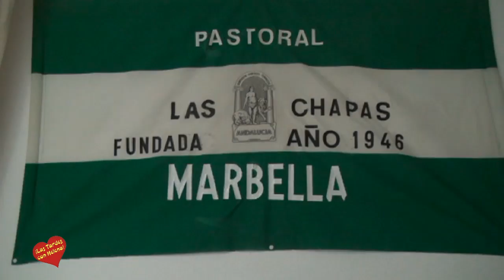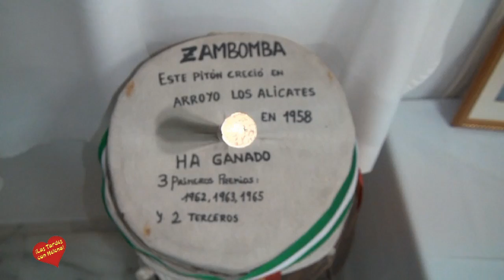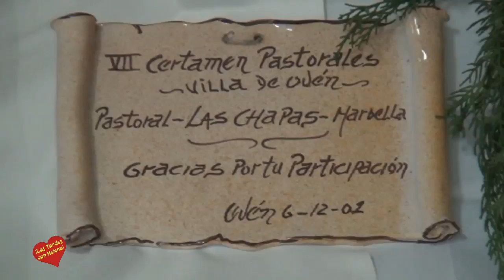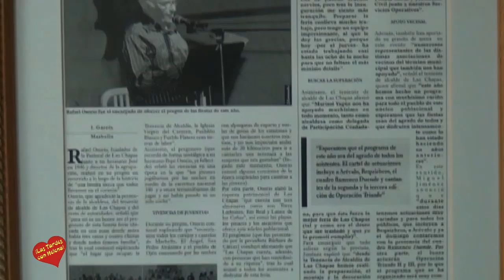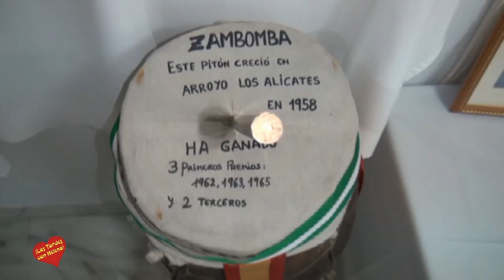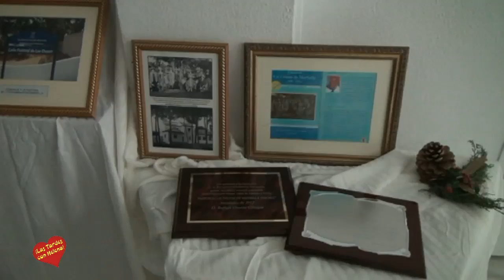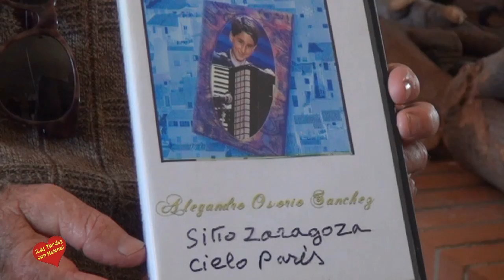Entrevista de Helena Olaya a Rafael Osorio Ciabajas